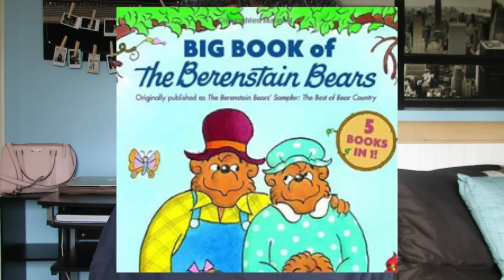MIND-BLOWING NEW MANDELA EFFECTS | Conspiracy Theory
My mind is still blown and my head hurts and I'm just confused.

-Ash xo